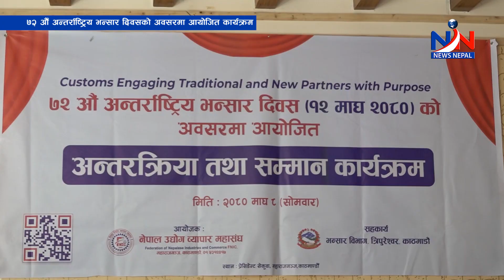७२ औँ अन्तर्राष्ट्रिय भन्सार दिवसको अवसरमा नेपाल उद्योग व्यापार महासंघद्वारा आयोजित कार्यक्रम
७२ औँ अन्तर्राष्ट्रिय भन्सार दिवसको अवसरमा नेपाल उद्योग व्यापार महासंघद्वारा आयोजित कार्यक्रम